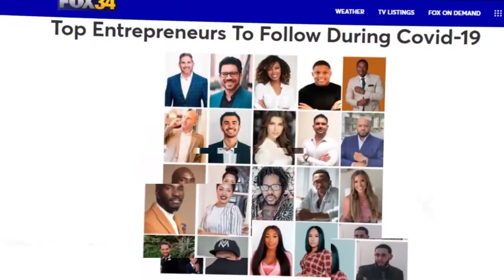Comment Investir en Immobilier au Quebec - Live Florian Monkam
Comment Investir en Immobilier au Quebec

Dans ce live, je partage avec toi les méthodes et stratégies pour investir en immobilier au Quebec. Je réponds également en direct aux questions posées donc si tu as les mêmes interrogations, tu obtiendras des réponses pour développer tes projets d'investissement.

Avertissement